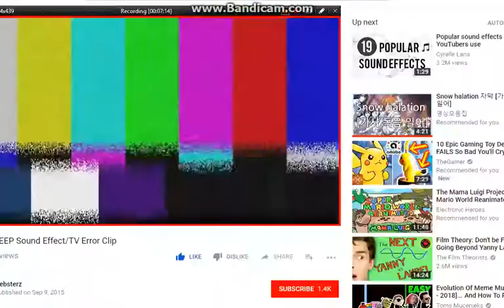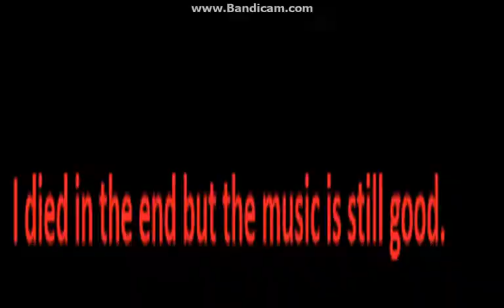New pin! Club Penguin Rewritten Season 2, Episode 9: All 3 races and Mountain Expedition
So you maybe wondering why I wasn't posting lately well it took me a total 100 hours for doing all of that. I am so tired of running and listening to my "awesome" playlist. (That was just a joke, I was just trying to complete Super Weegee Bro. Haven't finished it yet)

Pin Name: Football

Pin Location: Plaza